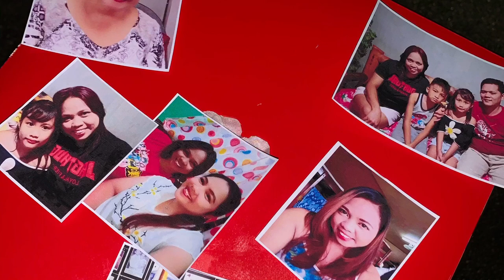Birthday Surprised for Nanay Julieta & Roan Caparas| 2.13.21 |Be My Laday By Jason Dy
A Birthday surprised happened last Feb 13,2021 at Bucal Calamba. :)
Initiated by Sir Rommel Caparas and Family.

Tonton Moments

P2,999.00 starts! Book now!

Mobile number, Whatsup & Viber 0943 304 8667
FB Page: Surprised in a Wheel By Tonton Moments

Date:
Target Time:
Celebrant name:
Place:
Age:
Sender:
Package:
Event/Occcation:

Request or special instruction;

Add ons:

Package for Female

Package A

✅Birthday Cake
✅Bouquet of Flower
✅BIG Chocolate
✅Human Size Bear
✅Balloons and other Birthday Decor
✅Set Up to your love one!
✅printed pictures
✅Same day edit video and Slide Pictures
✅Rent A Car with Driver

Package B

✅Birthday Cake
✅Bouquet of Flower
✅BIG Chocolate

Package C
✅Birthday Cake
✅Bouquet of Flowers
✅Balloons and other Decor
✅Printed Pictures
✅Same day edit videos and slide pictures

You can add:
Foods like spag and Etc
Other gifts
Other special request
Money cake
Money umbrella
Money bouquet
Couple shirt

2. Surprise In A Wheel for MALE Celebrant

Package A

✅Birthday Cake
✅Bouquet of Birthday Balloons / Wine
✅Big size Chocolate
✅Human Size Bear

Package B

Package C 2999
✅Birthday Cake
✅Bouquet of Balloons

You can add:
Foods
Other gifts
Other special request
Money cake
Money umbrella
Money bouquet
Couple shirt
Customized Mugs